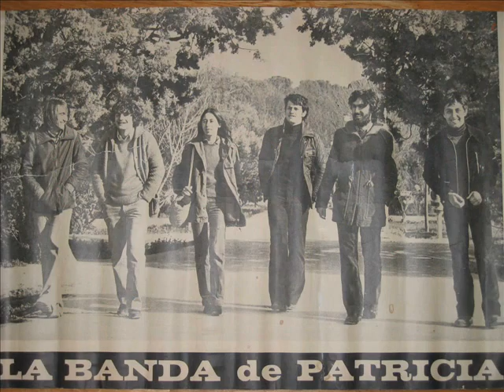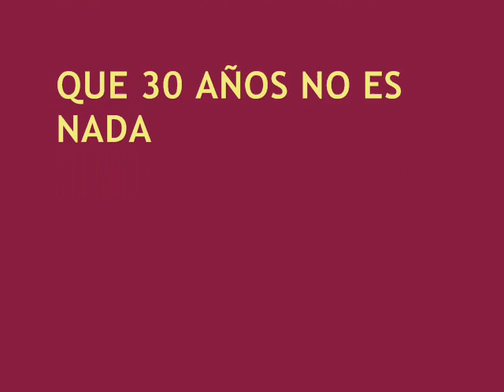LA BANDA DE PATRICIA MOVIE.wmv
Breve historia del grupo en el que comencé en la música allá por el año 1978